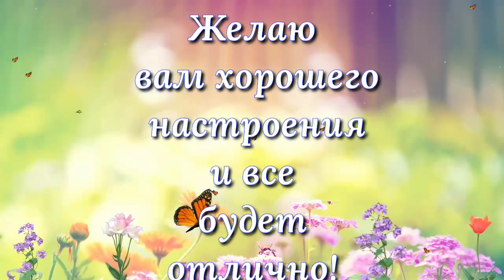Желаю хорошего настроения!😄 УЛЫБНИСЬ! Самое позитивное поздравление друзьям 😉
Желаю вам хорошего настроения 😃. Несмотря на все обстоятельства, надо улыбаться и всё изменится к лучшему!